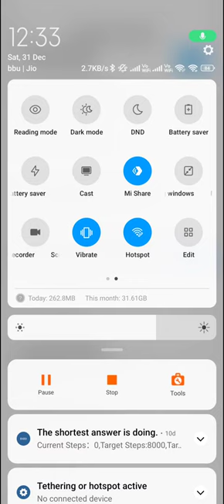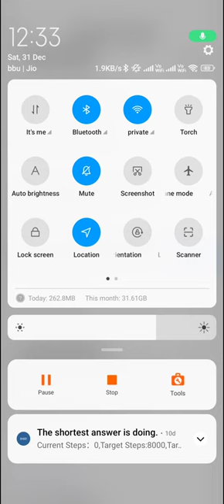How to enable hotspot in redmi note 12 pro